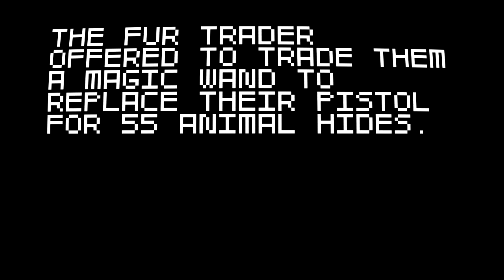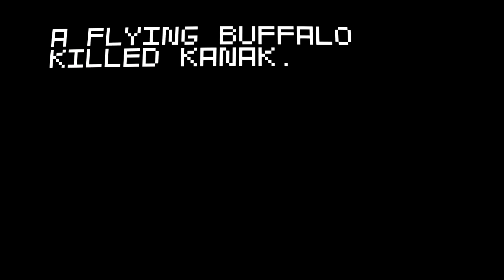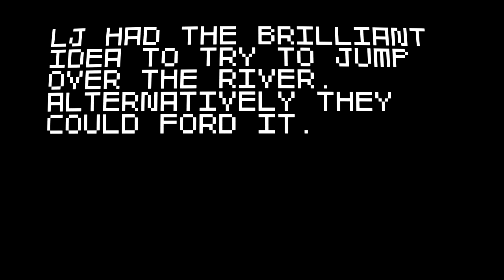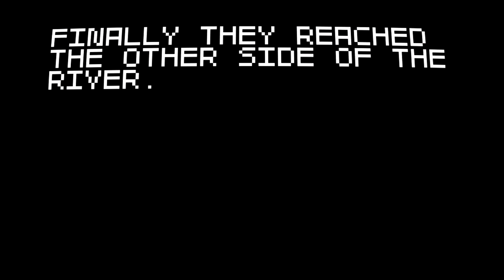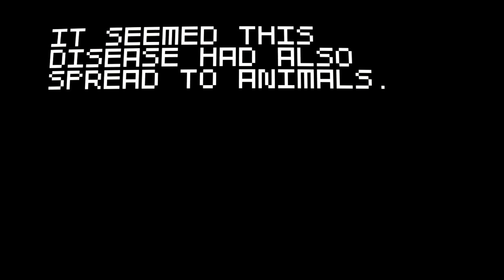(Indie Game Funny Moments) My wagon sucks, my gun sucks and things get real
This game is called Super Amazing Wagon Adventure. Really fun game that I like to play every now and then.